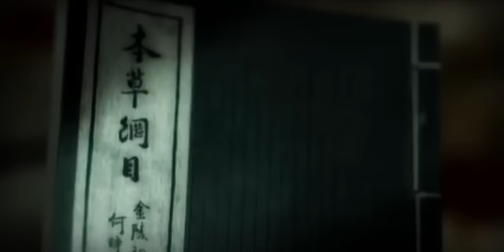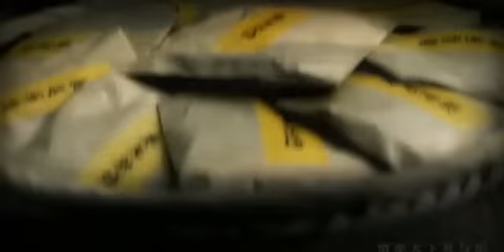Herb Weidner A Chinese Romance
This is a story about eternal love... Music for a violin based on a chinese scale in a-minor op. 475ch. Video : from "The Love at Kang-Mai".